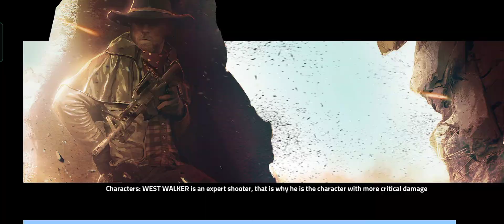COVER FIRE GAME ⚡👍🤯